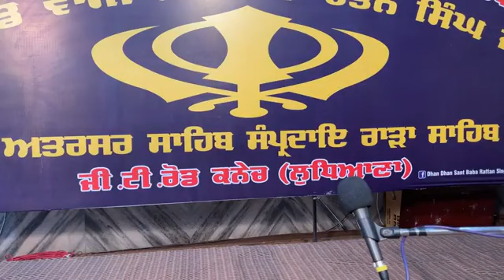Katha Guru Nanak Parkash I Gurdwara Attarsar Sahib Kanech I